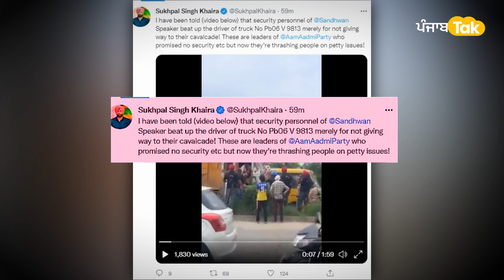ਸਪੀਕਰ Kultar Sandhwan ਦੇ Security ਵਾਲਿਆਂ ਨੇ ਕੁੱਟਿਆ Truck Driver ?, Video Viral || Punjab Tak